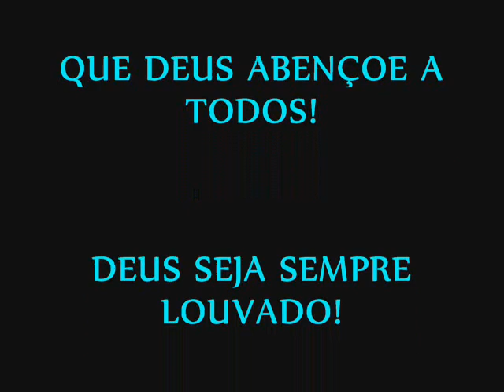TUA ALEGRIA, SENHOR, É A NOSSA FORÇA! - ORAÇÃO DE FÉ E PODER - ORAÇÃO DE SÚPLICAS A DEUS